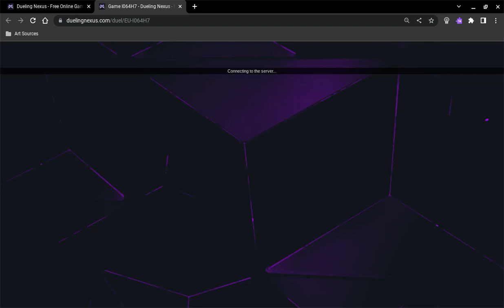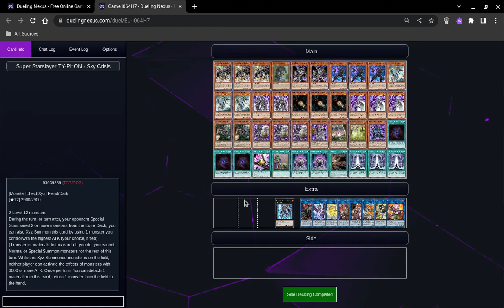Danger! Dark World vs. Generaider | High Rated Dueling Nexus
Pre-Banlist